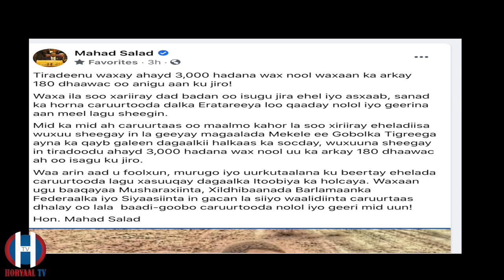XOG LAGA HELAYO CIIDAMADII LOO QAADAY ERITREA EE TEGREEYA LAGU DILAY